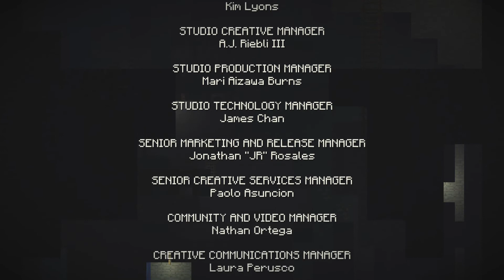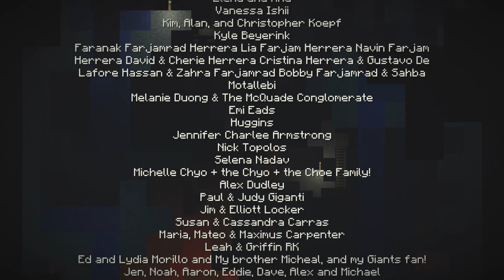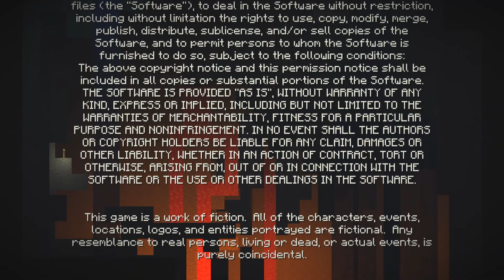Minecraft Story Mode Season 1 Episode 8 Walkthrough (Female Jesse) V2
My gameplay V2. ("V2" means replaying the game.)

Besides making sprites, I also play games.

●DeviantArt (Where to get my sprites and/or see the other stuff I post which may interest you.
●Spriters Resource (The place which is considered the number one source for video game sprites.)
●The Revival of MFZ -
(The New "Mystical Forest Zone")
●The old MFZ (The site where people used to find video game sprites and other stuff before it's gone.)